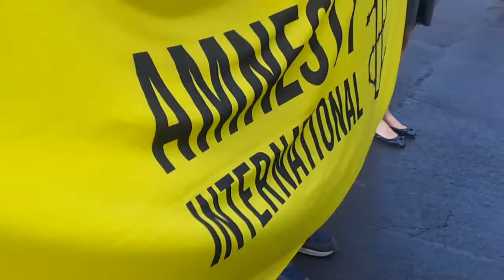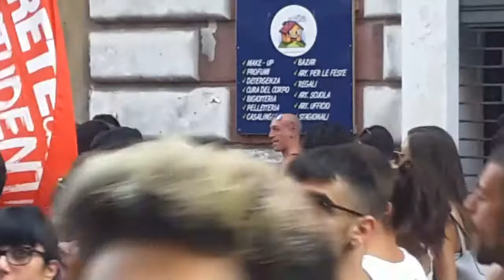Amnesty Catania Pride 2017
Evento Amnesty a Catania per il  Pride 2017.

info

Per info lavorativi e filmati Giuseppe Barnaba 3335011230